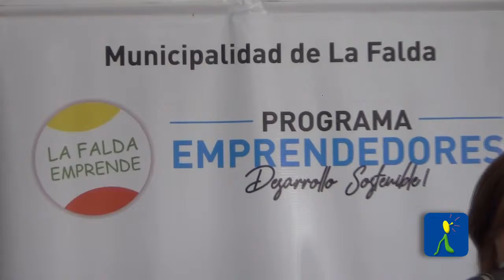SALON DE EMPRENDEDORES LA FALDA